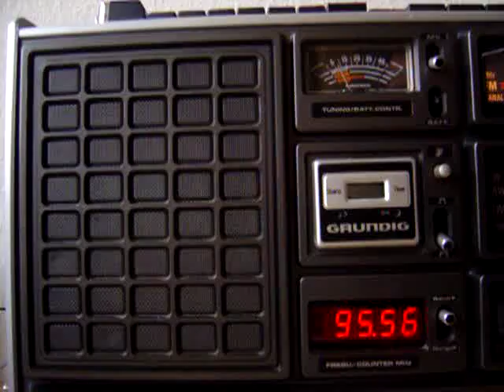FM-DX Reception of hr2 kultur 95,50 MHz from Hoher Meißner/Germany in Berlin/Germany (279km)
Receiver: Grundig Satellit 3000 (built in 1977)
Date: November 16th 2013, 14:59CET
Distance from receiver to transmitter location: 279km
LED frequency display is a little bit off (+50kHz) as the receiver needs alignment after collecting dust for decades..